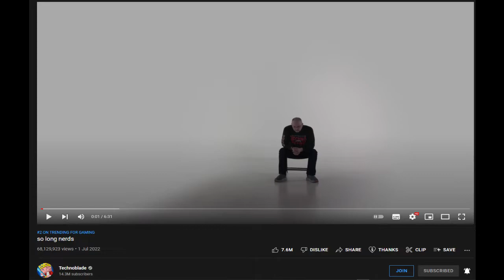Technoblade Forever "Tribute Video"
This video is my one final tribute to the person who introduced Minecraft to me, he is legend, he will never be forgotten. We will miss you Technoblade, so long one true King.

Credits:
Soundtracks and for all the clips I used for this tribute video.